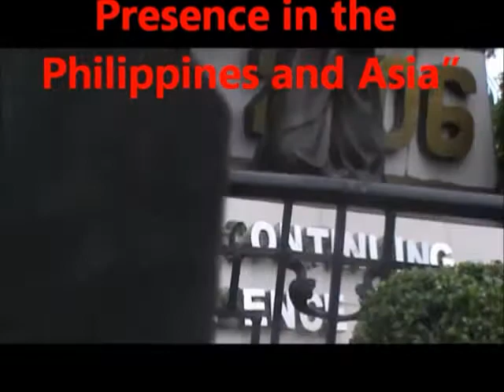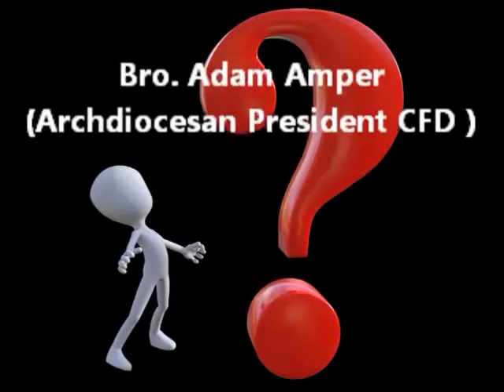KINI BA, KAMATUORAN? June 3, 2018